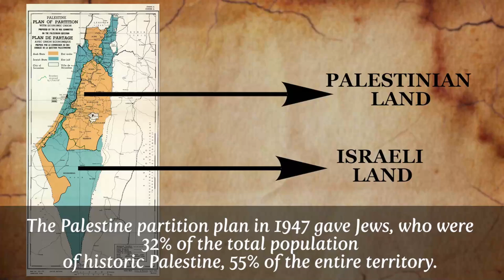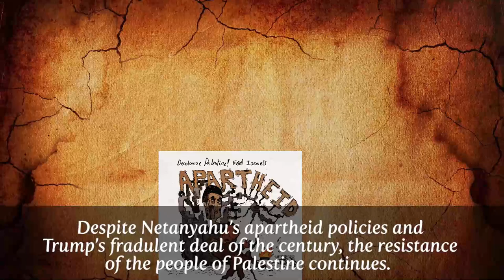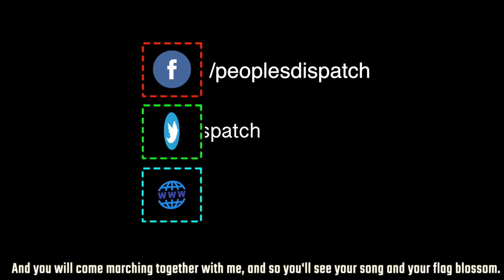Palestinian face uphill battle on 72nd Nakba Day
On today’s episode we take a look at the looming colonization attempt by a unity government in Israel and the historic importance of the Nakba Day. We also take a look at the news of over 8,000 employees of a private security company in South Africa, not being paid their wages since April and other top news of the day.